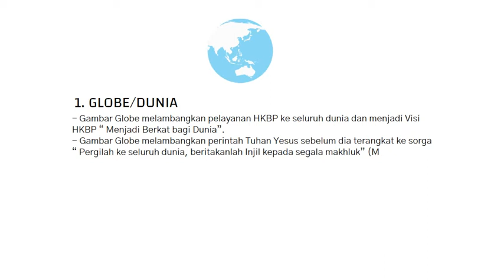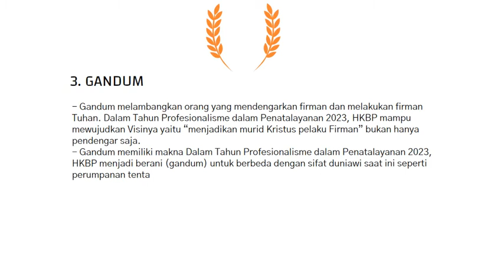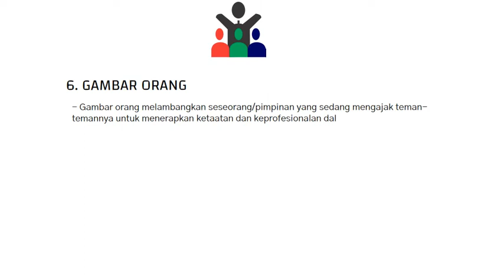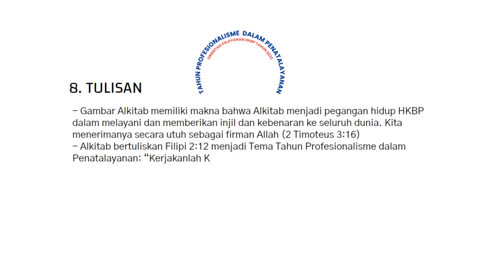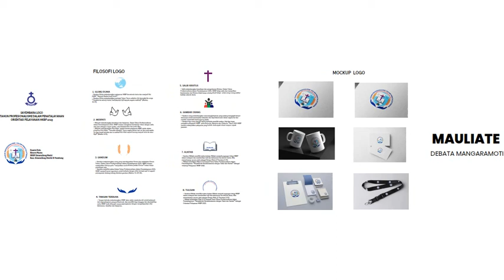010 - Cipta Logo 2023 | Nimrot Munte